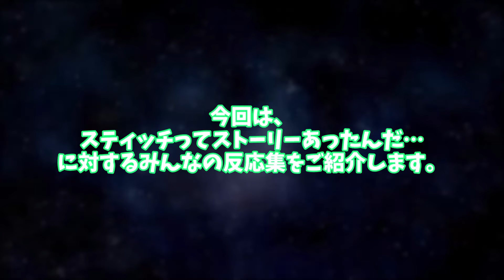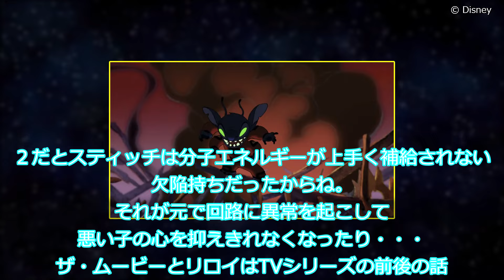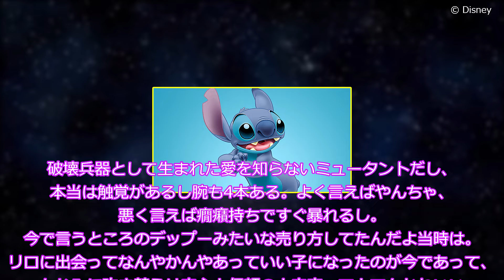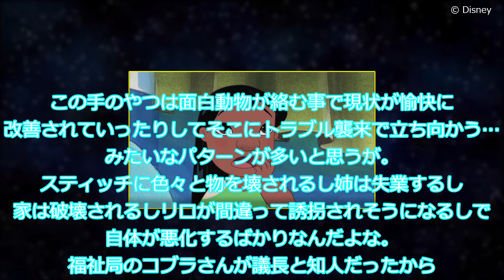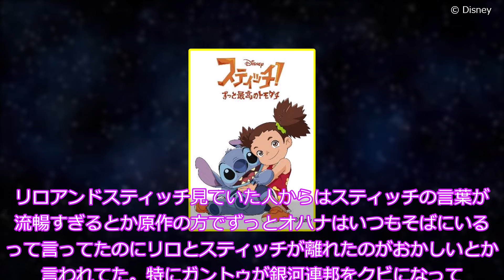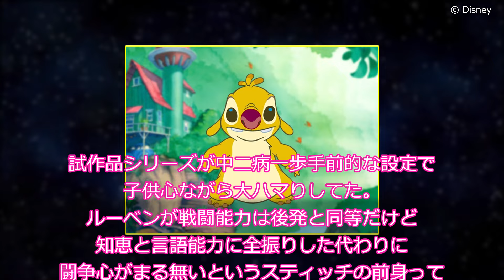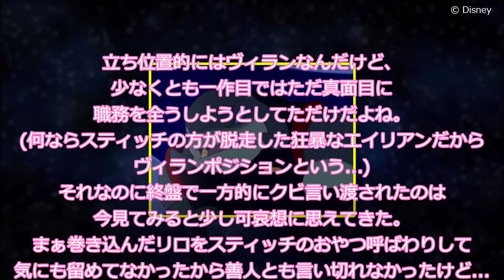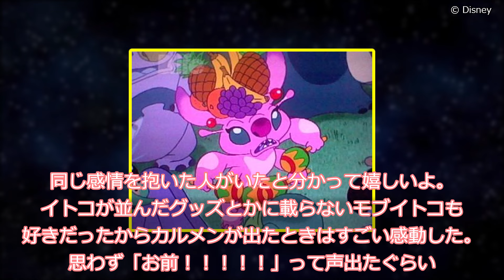【ディズニー】スティッチってストーリーあったんだ…に対するみんなの反応集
○使用ソフト○
・ゆっくりムービーメーカー様
・VOICEVOX様
VOICEVOX:ずんだもん
VOICEVOX:白上虎太郎
VOICEVOX:四国めたん
VOICEVOX:櫻歌ミコ
VOICEVOX:WhiteCUL
VOICEVOX:小夜/SAYO
VOICEVOX:青山龍星